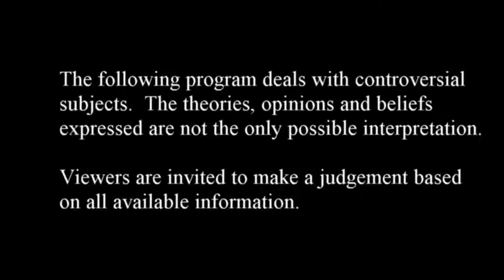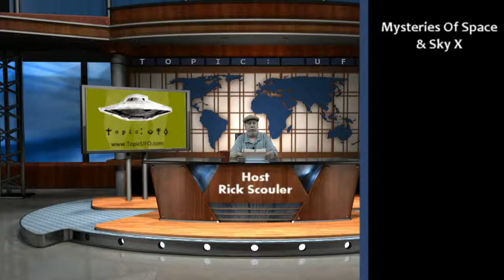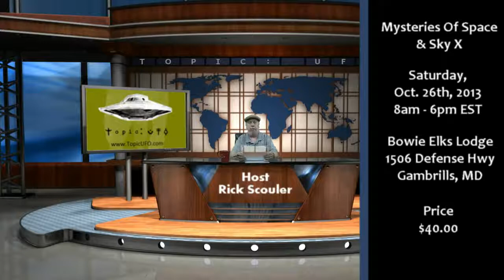Topic: UFO - Ilia Rashad Muhammad - UFOs and the Nation of Islam - HD 720P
Rick welcomes author Ilia Rashad Muhammad to discuss his new book - UFOs and the Nation of Islam: The Source, Proof and Reality of the Wheels, which just came out in September of 2013.

Rick welcomes author Ilia Rashad Muhammad to discuss his new book - UFOs and the Nation of Islam: The Source, Proof and Reality of the Wheels, which just came out in September of 2013. Khalid.

Rick welcomes author Ilia Rashad Muhammad to discuss his new book - UFOs and the Nation of Islam: The Source, Proof and Reality of the Wheels, which just . Khalid Yasin gives some insight.

Full interview: or After hosting the Nation Of Islam's international plenary session titled “The War On Islam: 9/11 Revisited,.

A Fireside Chat with Brother lllia Rashad Muham